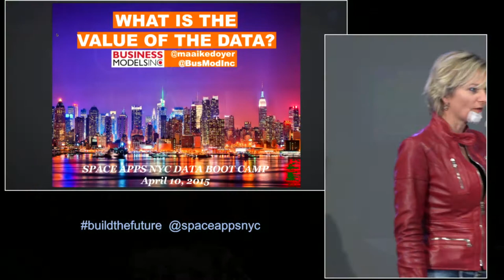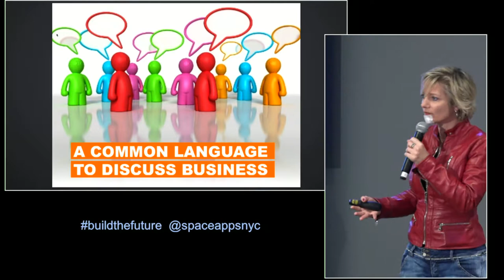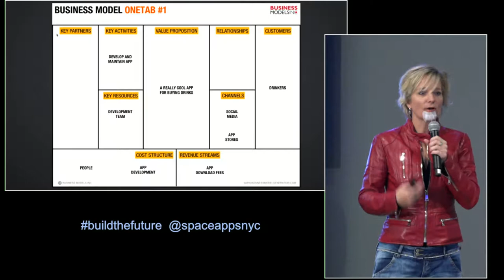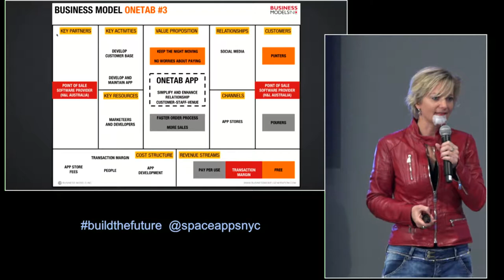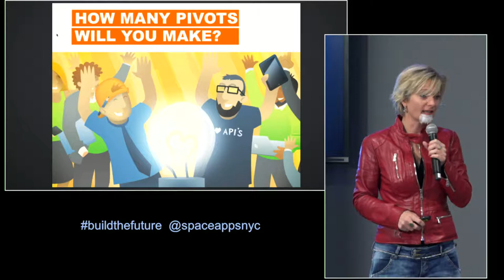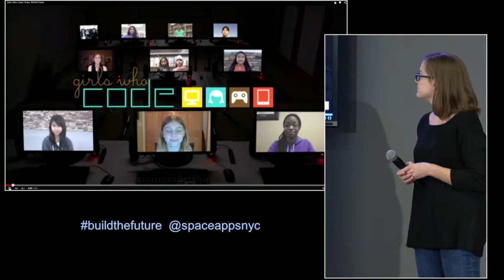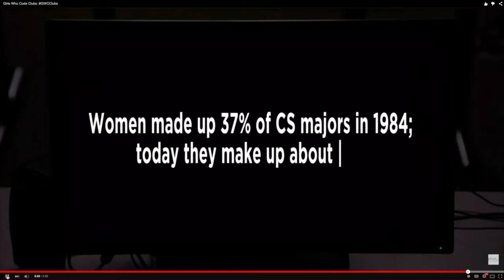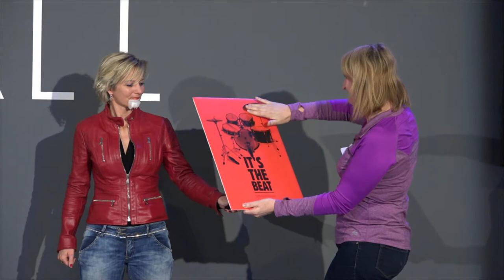SpaceApps Bootcamp #4 - Communications & Storytelling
Communication and Storytelling
Maaike Doyer, Business Models Inc.
Elizabeth Caudle, Girls Who Code
Leland Melvin, former NASA Astronaut and Associate Administrator for Education

APRIL 10, 2015 - SPACEAPPS DATA BOOTCAMP Civic Hall NYC